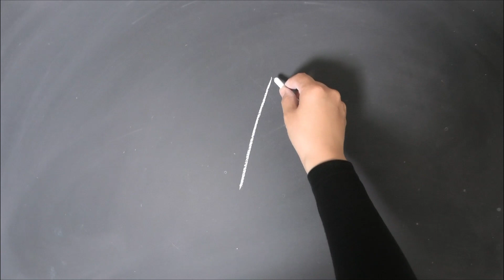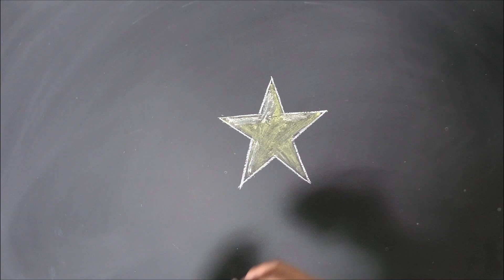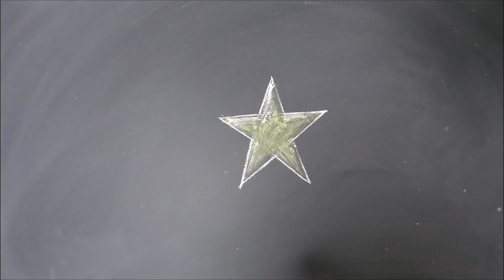[黒板アート]チョークアート、簡単！星の描き方 how to draw star